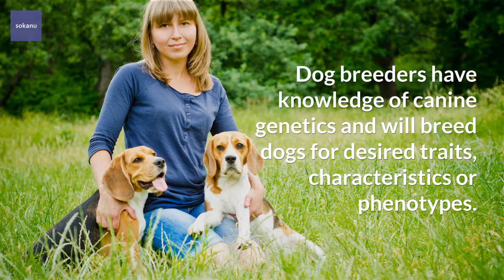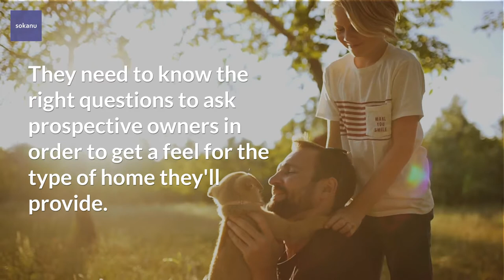Dog Breeder | What Does A Dog Breeder Do? | How To Become A Dog Breeder | CareerExplorer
Explore what a dog breeder does and what it takes to become successful in this career.

Let us help you discover the best career for you through the process of self-discovery.

Choosing the right career is one of the most important investments of your time and effort, next to your relationships with family and friends. In order to achieve a sense of fulfillment and happiness in your life and career, it is essential to find your own meaningful way to contribute to this world. It's important not to make the mistake of defining what your success looks like by comparing it to what others think it should be.

Since 2012, CareerExplorer.com has been providing millions of career recommendations to people all over the world. We realize that career success is very personal and means something different to each and every person. Your version of success is dependent upon your values, your experiences, and your stage in life. Therefore, only you can know and understand what's important to you.